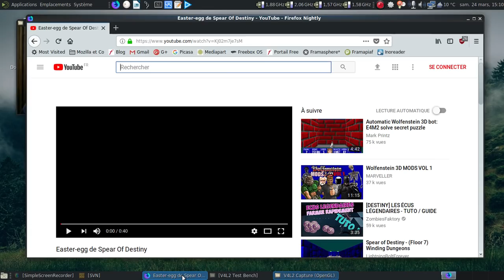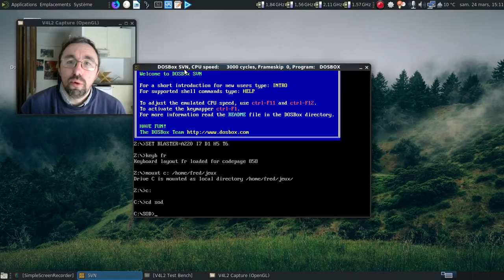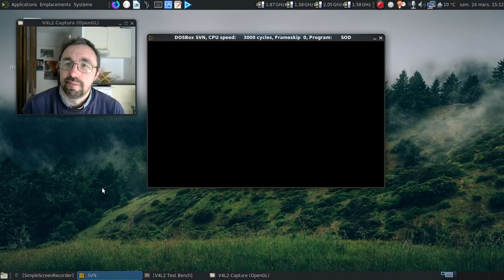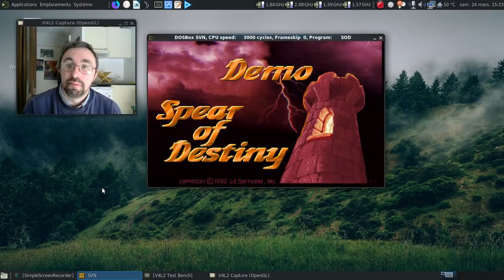Spear Of Destiny, la préquelle de Wolfenstein 3D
Une petite vidéo sur la version de démo de la préquelle de Wolfenstein 3D sori en 1992.

Horodatage :

00:48 : l'easter-egg du jeu
01:40 : merci DosBox pour le coup de main :)
01:55 : le scénario du jeu...
02:48 : la démo tournante
03:13 : oui, je suis un gros lâche :D
03:18 : le premier niveau
04:25 : ah, les salles secrètes :D
05:10 : oh, une mitraillette :)
06:59 : niveau 1 terminé ;)
07:12 : au tour du niveau 2...
08:08 : ah, les bonnes vieilles clés qui ouvrent des portes verrouillées sinon...
09:50 : tiens, une mitrailleuse... Ça va dégommer ?
11:39 : une décoration de toute beauté :)
12:25 : oh, une porte qui ne se déverouille qu'avec une clé...
12:44 : l'ascenceur de fin de niveau
12:50 : au moins, le message est clair :)
13:08 : conclusion